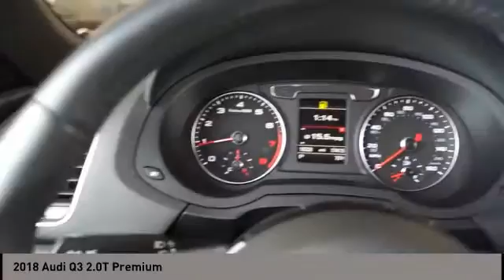2018 Audi Q3 San Antonio TX JR032693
2018 Audi Q3 2.0T Premium

Audi Dominion
 21105 IH 10